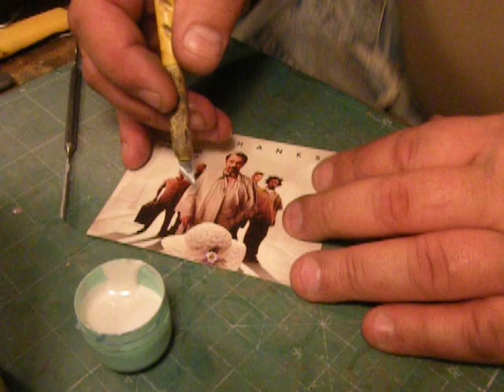Silicone form - from the beginning - model castings for tank ... Forma silikonowa od A do Z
Taki dość długi film, na którym pokazuję jak w miarę szybko i ekonomicznie zrobić formę do odlewania z żywicy części do modeli. To będzie forma do dwóch wsporników z miniatury. Tu rzecz jasna jest pokazane jak zrobić pierwszą połowę podwójnej foremki. Drugą część formy analogicznie się robi po wyjęciu plasteliny i posmarowaniu powierzchni gotowej połówki formy jakimś rozdzielaczem !. Ja używam zwyczajnej wazeliny i smaruję małym sztywnym pędzelkiem... Na moim blogu więcej takich różnych i dziwnych, ale przydatnych rzeczy :)...